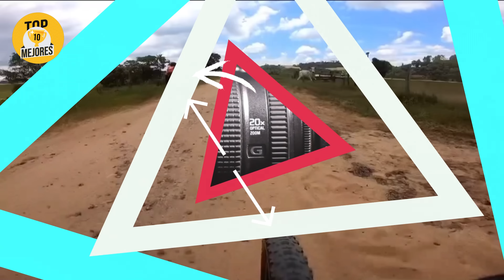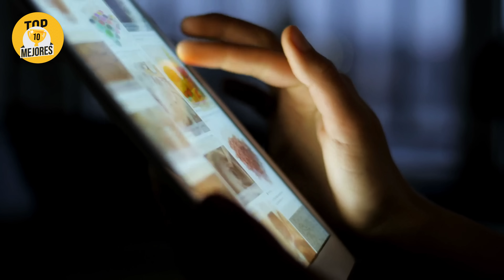10 TOROS que se Salieron de CONTROL - Parte #2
Únete a nosotros mientras exploramos situaciones increíbles en las cuales los toros se salieron de control. Desde toros que salieron a las calles, hasta vacas que juegan futbol aquí encontrarás la emoción y el peligro de encontrarse cara a cara con estos impresionantes animales. Con imágenes auténticas y relatos de primera mano, te llevaré al borde de tu asiento mientras descubrimos qué sucede cuando estos majestuosos animales por algún motivo cambian su comportamiento y se encuentran con el mundo humano. ¡No te pierdas este emocionante recorrido por los encuentros más intensos con toros fuera de control!